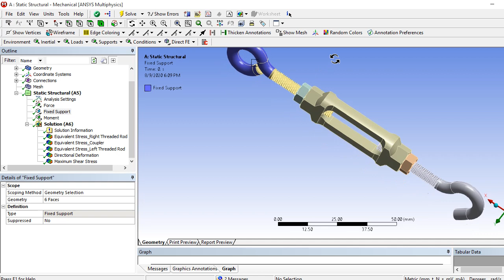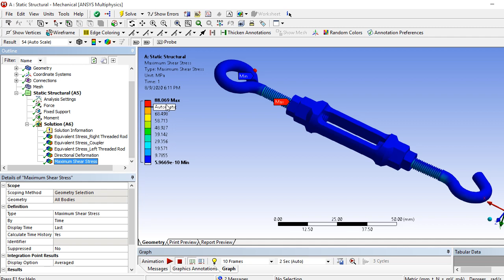Analysis of Turn Buckle in ANSYS Workbench